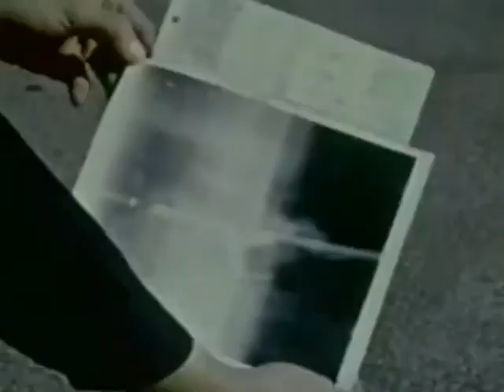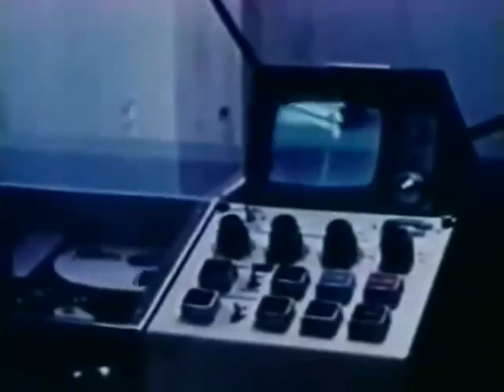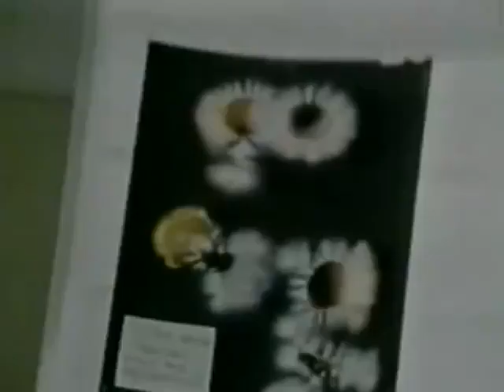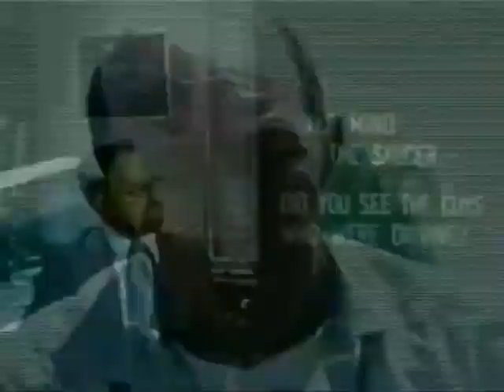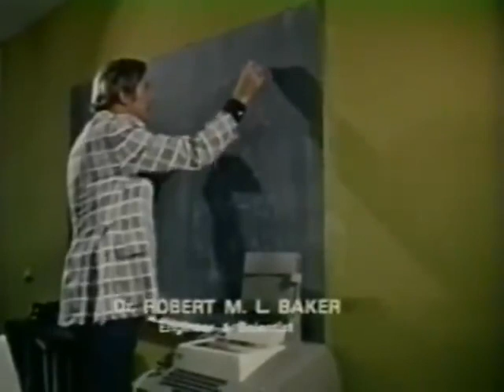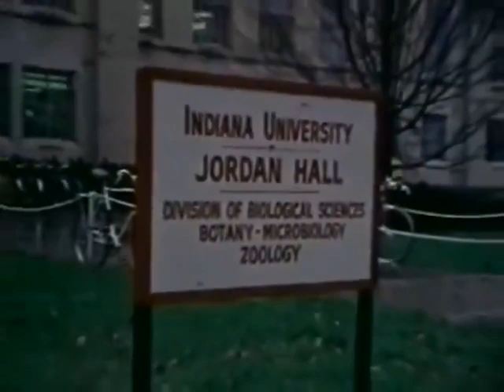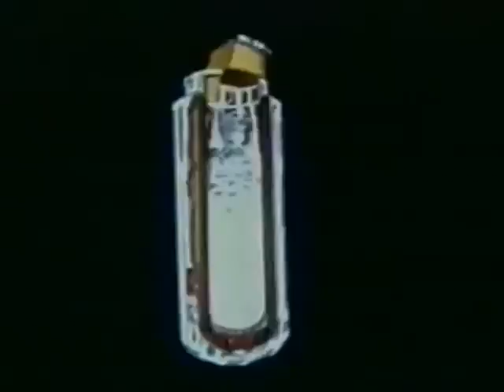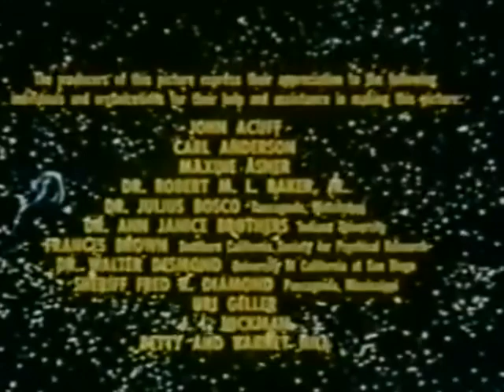Journeys From Beyond Earth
Rare UFO Docs